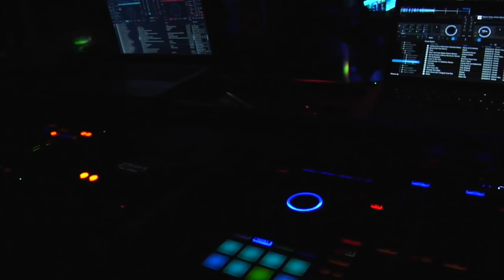KUDOS - Do What you Want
The fourth song and video from our debut album 'Perfect' due for release on February 8th, 2019.
Filmed in Donny's nightclub St Helena Island, South Atlantic in June 2018